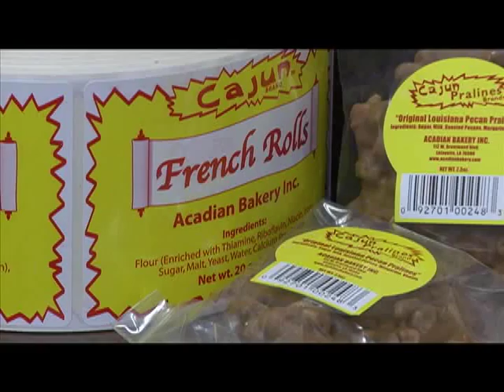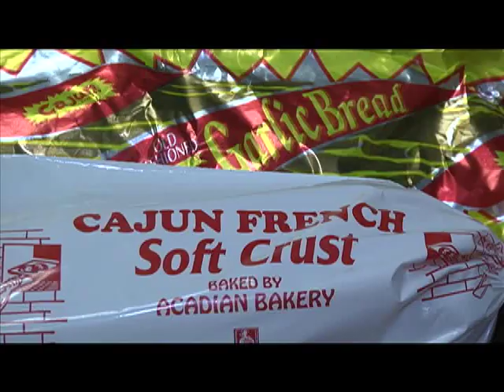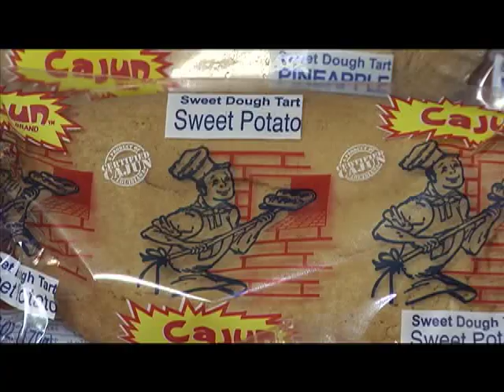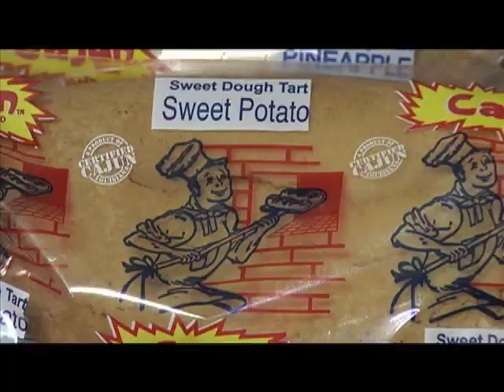Homegrown with Melanie Ohmes: Acadian Bakery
TWILA TV's Melanie Ohmes travels to Lafayette to tell us about a bakery that makes a line of true cajun confections.